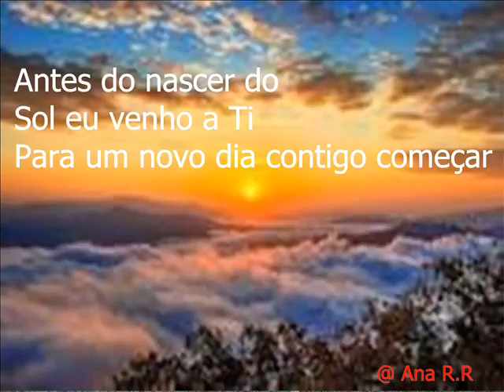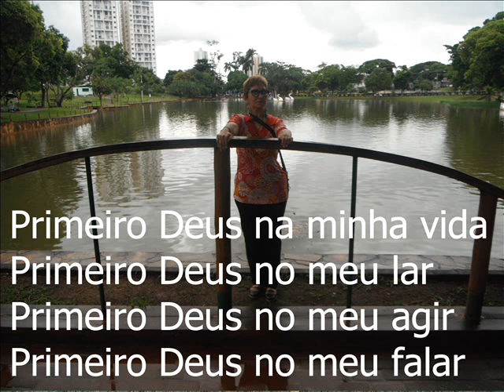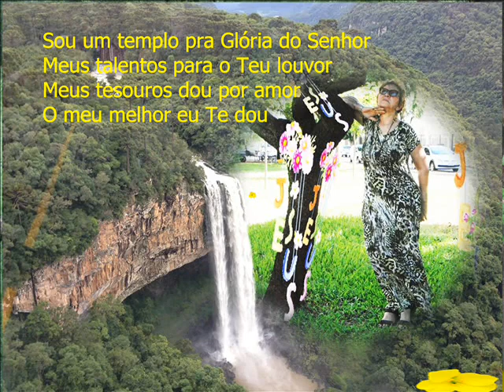Primeiro Deus em minha vida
Antes do nascer do Sol eu venho a Ti
Para um novo dia contigo começar
Sempre estás a me esperar e me ofereces Teu poder e amor
E como um servo me entrego ao meu Senhor
Primeiro Deus na minha vida
Primeiro Deus no meu lar
Primeiro Deus no meu agir
Primeiro Deus no meu falar
Tudo de mim, em resposta ao tudo de Deus
Fiel por prazer e leal pra Te agradecer
Meus talentos pra o Teu louvor
Meus tesouros dou por amor
O meu tempo eu Te dou
Sou um templo pra Glória do Senhor
Meus talentos para o Teu louvor
O meu melhor eu Te dou